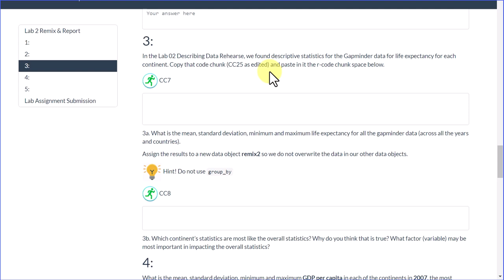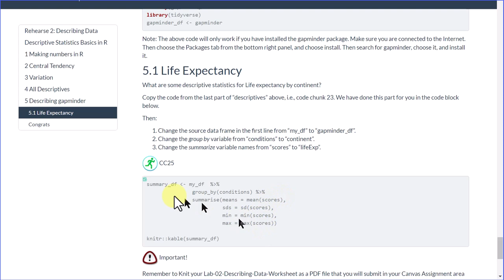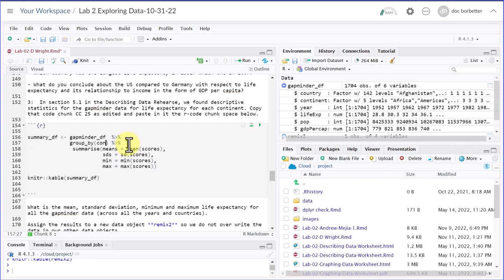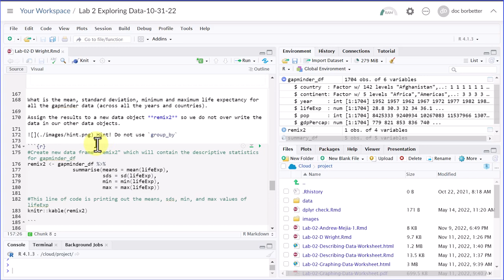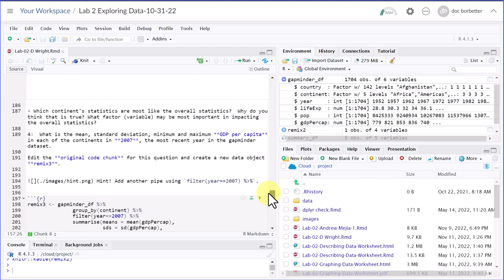Lab 2 Walk Thru Q3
Lab 02 Exploring Data Question 3 walk thru